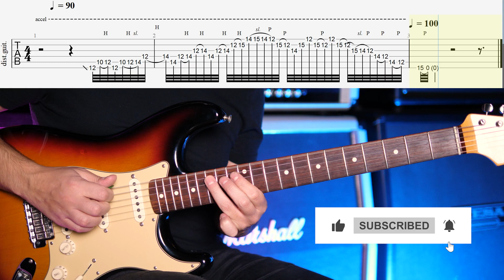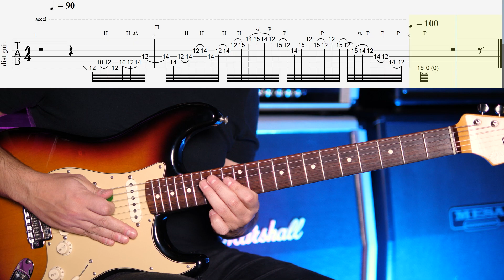Eric Gales Super Fast Blues Pentatonic Lick Lesson with Tabs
Skype Guitar Lessons with Ozz

PDF&GP Tabs

This is an insane fast blues pentatonic lick that you can use in your playing. Eric Gales uses economy and hybrid picking for this lick. He is using the Blues scale but in a super fast way and it's really hard to understand that it's too easy for him. He is really one of the best guitar players in the world without any doubt.
I played with half speed and %25 speed and the guitar tuned half step down as Eric Gales.

If you want to learn more about Pentatonic scales & Blues scales you can check out my Joe Bonamassa Fast Pentatonic Lick Lesson with Tabs video

Cheers

Timecodes
0:00 - Eric Gales Super Fast Blues Pentatonic Lick
0:27 - Eric Gales Super Fast Blues Pentatonic Lick Lesson %50 speed
0:45 - Eric Gales Super Fast Blues Pentatonic Lick Lesson %25 speed
1:16 - Outro